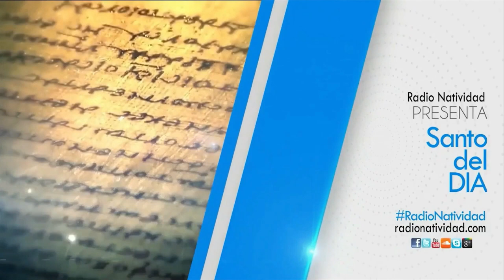SANTO DEL DÍA | Lunes, 23/01/2023 // Fr. JUAN DUQUE, odm